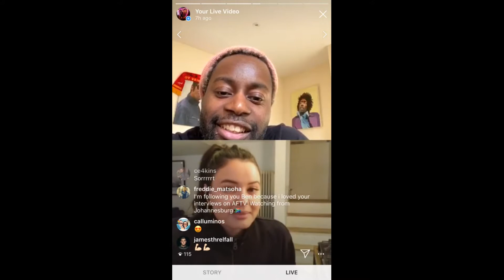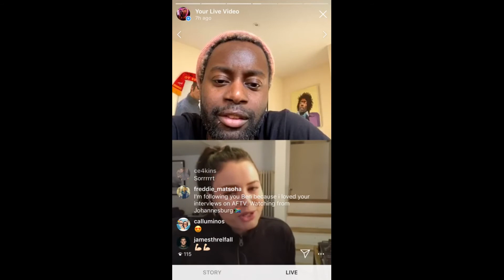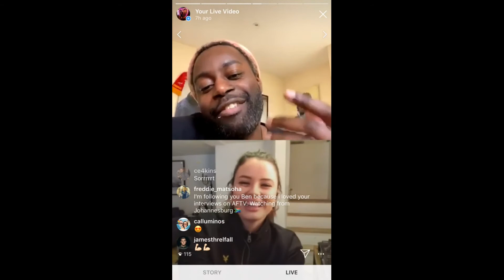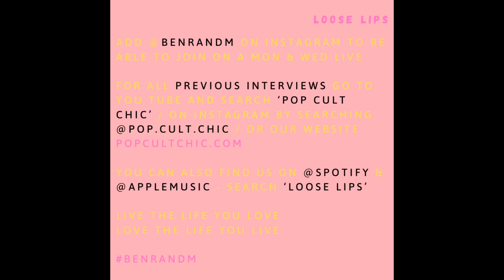Loose Lips Best Bits: Sarah Story - How She Got Her First Pair of Decks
For for the full chat head here:

= Loose Lips: A Good Vibes Only Chat Show: Feature 6, Episode 4 - Sarah Story